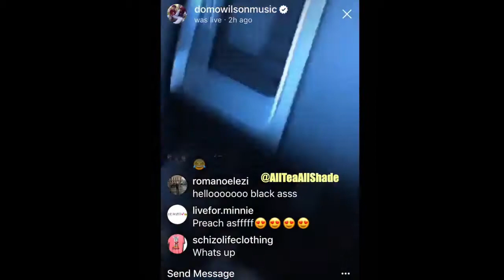DOMO JUSTIFIES HER UNFAITHFUL ACTIONS & GOES OFF ON THE GIRL SHE CHEATED WITH?!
Hey G SQUADD. THIS VIDEO IS ABOUT DOMO JUSTIFIES HER UNFAITHFUL ACTIONS & GOES OFF ON THE GIRL SHE CHEATED WITH.Thank you so much for clicking on this video and I would love to hear your thoughts and ideas in the comments section below.